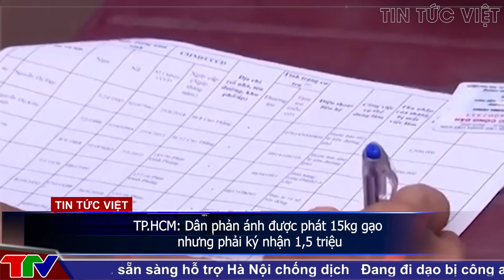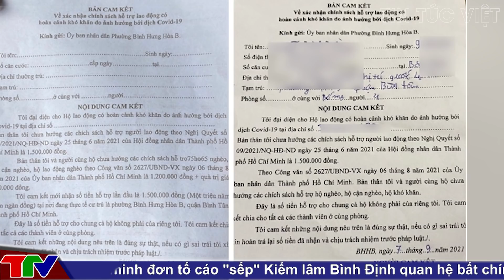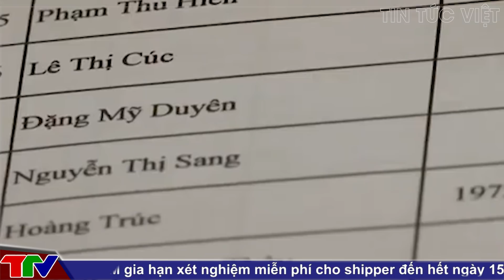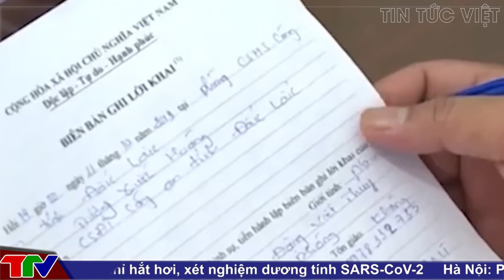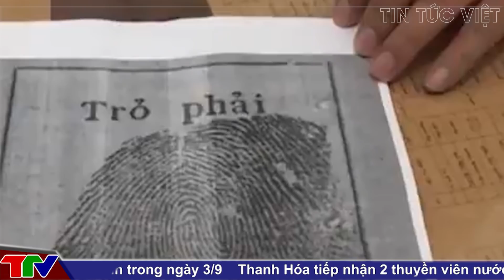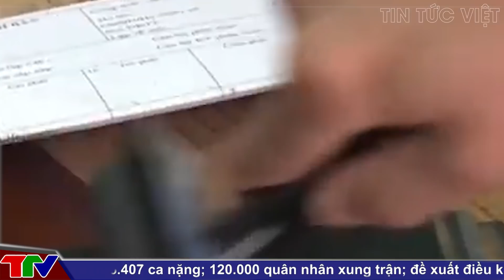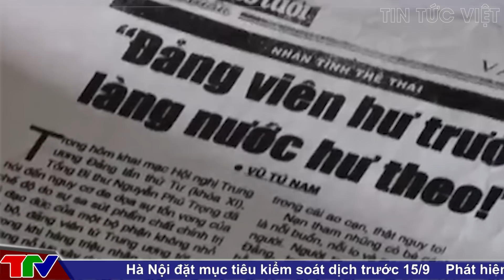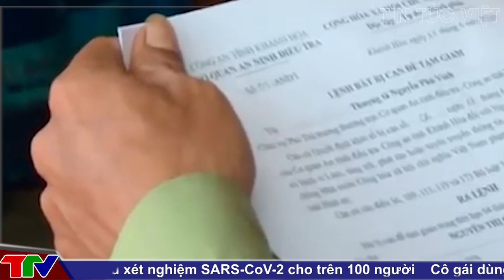🔥 TIN AN NINH CỰC NÓNG Ngày 26/9 | Tin tức 24h cập nhật | Thời Sự Mới Nhất Và Chính Xác Nhất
Các tin tức có trong [🔥 TIN AN NINH CỰC NÓNG ] :

0:38 Người đàn ông bật khóc tại chốt kiểm dịch, liên tục chắp 2 tay cảm ơn tổ dân quân khi được cho rau và mì tôm
2:49 TP.HCM: Dân phản ánh được phát 15kg gạo nhưng phải ký nhận 1,5 triệu, chính quyền nói gì?
5:38 Phát hiện 25 khách chơi golf trong thời gian giãn cách xã hội
6:29 Trốn khỏi nơi tạm giam, lẩn trốn suốt 19 năm vẫn không thoát
8:45 Xuyên tạc, phá rối công tác chống dịch